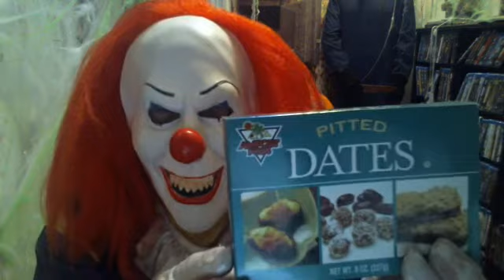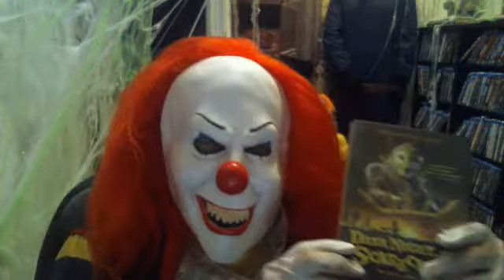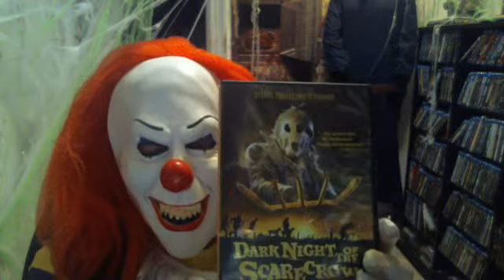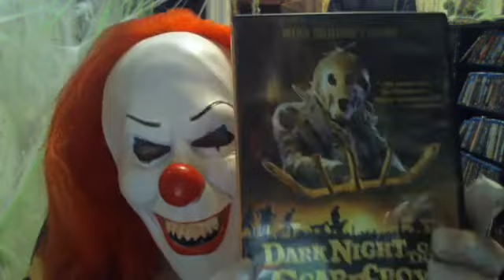Penny - (The Lonely Clown) - Reviews _ Dark Night Of The Scarecrow The Movie !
Penny - (The Lonely Clown) - Reviews _ Dark Night Of The Scarecrow _ The TV Movie - Collector's Edition - DVD !
Charles Durning - Tonya Crow - Larry Drake - And Others -
1981 -
Bradley Enfield
Enfield Fine Arts

Horror Movie Reviews By - Spiderman - Leatherhead - The Joker - Penny - Michael Myers - Butcher - And Others -